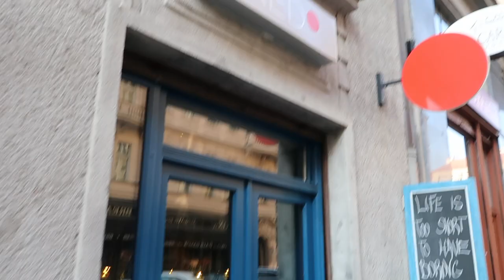Vlog 4 New Haircut 陪我一起在布拉格剪頭髮!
和你們分享我在布拉格很日常剪髮片段，不知道你們覺得我的新髮型如何？

What I worn:
Chanel Gabrielle Backpack Black
二手 (preloved)

Anarchy Street 我最近超愛的美國品項鍊飾品
輸入‘peggyloves20'會有八折的優惠！！

xo Peggy